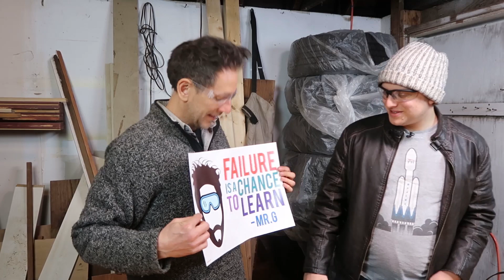Electric Conversion Workshop: Lawnmower Project - Episode 8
Welcome to our Electric Conversion Workshop! On today's episode Jesse and Mr. G Convert a lawnmower to electric!

Follow Mr. G!